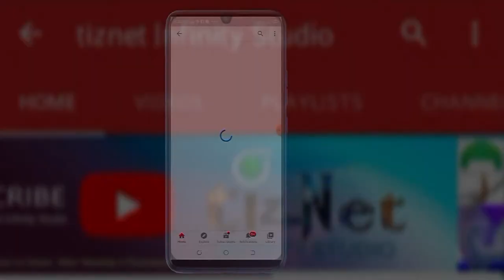Barzanji ya Al-Madrasat Jamaagh Shabaab Muambeni Chambani. Ep 2